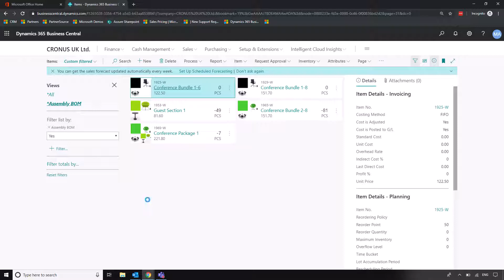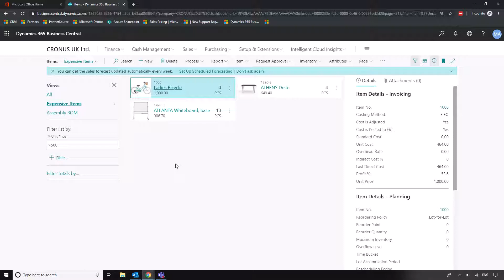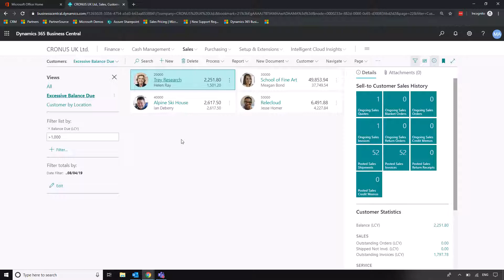Business Central - Customisation - Saving List Views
Potentially the most requested update to Business Central. This video shows how quickly you can filter your list views to save time during your day to day navigation of the system